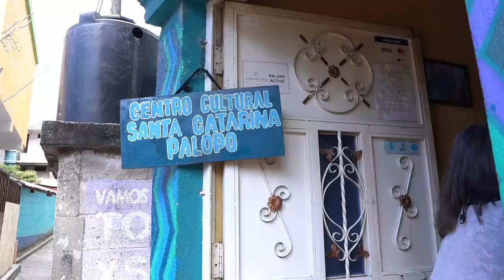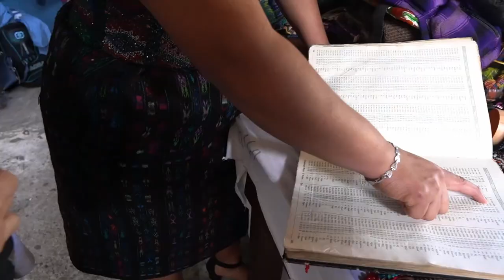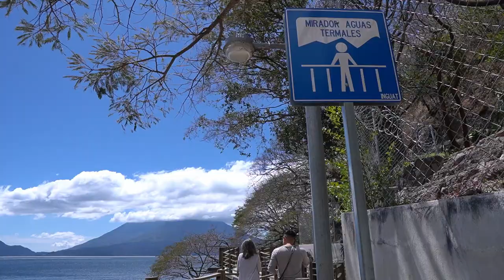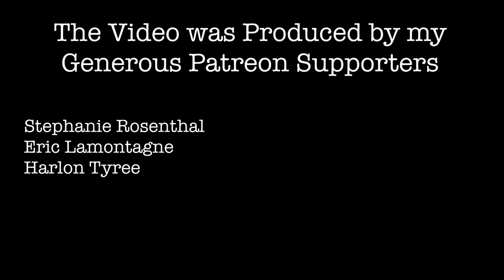We Rode a Tuk Tuk around Guatemala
A local Tuk Tuk driver offered my mom and I a tour around the less frequented sights near Panajachel. Without thinking twice my mom and I said yes and boy, were we in for the ride of our lives.

0:00 Intro
0:54 Mirador 1
2:48 Santa Catarina
3:34 Cultural Centre
5:20 Hot Springs
7:15 San Antonio
8:34 Lake Atitlan local potter
9:35 The local laundromat
9:50 An unexpected adventure
13:26 Mirador 2